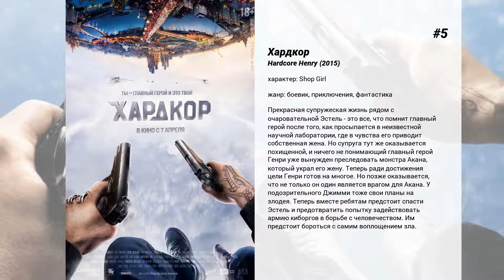Лучшие фильмы Ravshana Kurkova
8. Про любовь. Только для взрослых
Вторая часть фильма 'Про любовь'. Москва, лето 2016 года. Новая лекция, новый лектор с новой темой 'Как сохранить любовь в современном мире' и пять новых историй о любви. Герои по-прежнему страдают, борются за свою любовь, еще чаще попадают в нелепые и смешные ситуации и еще больше верят в любовь.

7. Эбигейл
Молодая девушка Эбигейл живет в городе, границы которого закрыли много лет назад из-за эпидемии загадочной болезни. Отец Эбби был одним из заболевших — и его забрали, когда ей было шесть лет. Пойдя наперекор властям, чтобы разыскать отца, Эбби узнает о том, что ее город на самом деле полон магии. И в ней самой пробуждаются необыкновенные магические способности…

6. Чернобыль
Алексей Карпушин — обычный молодой советский парень, пожарный в Припяти, который впервые начинает строить планы длиннее, чем на выходные или отпуск — он влюбляется в парикмахера Олю. В прошлом у них уже были отношения, но тогда Алексей упустил свой шанс. Теперь у Оли есть маленький сын Леша, но Алексей намерен никогда больше не повторять прежних ошибок: он признается Оле в своих чувствах, и все вместе они планируют переехать к морю. Авария на Чернобыльской АЭС ставит под угрозу мечту Алексея и жизни всех тех, кто ему дорог. Взрыв реактора грозит смертью не только тысячам людей, оказавшихся в зоне радиационного поражения: возможен второй взрыв, катастрофические последствия которого могут быть несоизмеримо больше. Алексей отправляется тушить пожар, а затем погружается под ядерный реактор, чтобы выпустить воду из резервуара и тем самым предотвратить еще один мощный взрыв.

5. Хардкор
Прекрасная супружеская жизнь рядом с очаровательной Эстель - это все, что помнит главный герой после того, как просыпается в неизвестной научной лаборатории, где в чувства его приводит собственная жена. Но супруга тут же оказывается похищенной, и ничего не понимающий главный герой Генри уже вынужден преследовать монстра Акана, который украл его жену. Теперь ради достижения цели Генри готов на многое. Но позже оказывается, что не только он один является врагом для Акана. У подозрительного Джимми тоже свои планы на злодея. Теперь вместе ребятам предстоит спасти Эстель и предотвратить попытку задействовать армию киборгов в борьбе с человечеством. Им предстоит бороться с самим воплощением зла.

4. Про Любовь
- Что такое любовь? На этот вопрос пытаются ответить герои фильма. Вереница самых разных персонажей и историй переплетаются в этом фильме. Маленькие истории о самом разном и все о любви: молодая пара, предпочитающая жить в образах японских аниме-героев; секретарша, получившая непристойное предложение от своего босса; японка, приехавшая в Москву в поисках русского мужчины; художник-граффити в поисках красоты; бывшая жена, нанятая своим мужем для необычного задания и многое другое…

3. Нуреев. Белый ворон
Драматичная и многогранная история становления и восхождения на мировую театральную сцену легендарного танцовщика Рудольфа Нуреева, прославившего отечественную балетную школу на весь мир. Исключительный человек и выдающийся артист, на долю которого выпало немало испытаний, доказал, что целеустремленность, страсть к искусству и стремление к свободе способны изменить судьбу.

2. Искушение святого Тыну
В поисках ответов на риторические вопросы — что есть добро, а что зло — мечется по жизни главный герой картины Тыну. Кого можно считать хорошим человеком, а кого плохим? Что есть мораль и нравственность?

1. Балканский рубеж
Югославия. 1999 год. Российская спецгруппа получает приказ взять под контроль аэродром Слатина в Косово и удерживать его до прихода подкрепления. Но этот стратегический объект крайне важен албанскому полевому командиру и натовским генералам. Группа вынуждена принять неравный бой с террористами. К аэродрому устремляются российские миротворцы и силы НАТО. Мир вновь близок к большой войне. Но командиру спецгруппы Андрею Шаталову не до политики: в аэропорту среди заложников его любимая девушка Ясна…